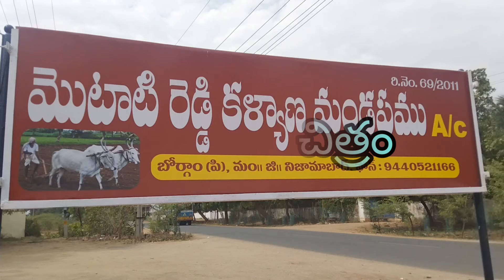||VJ WRITER|| చిత్రం V చిత్రం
HI THIS IS VJ WRITER IN MY CHANNEL MOTIVATIONAL VIDEOS,FACTS VIDEOS,SHORT FILMS,FACTS ABOUT FAMILIES,DEVOTIONAL VIDEOS ARE AVAILABLE
// మీరు నేర్చుకుంన్నా అనుభవాలు మీ చుట్టూ జరుగుతున్న విషయాలను ఆలోచింపజేసే మాటలను మీరు కథల రూపం లో రాయాలని లేదా చెప్పాలని అనుకుంటున్నారా //